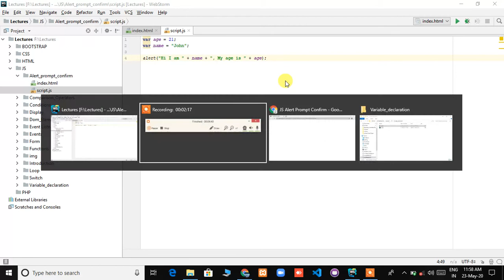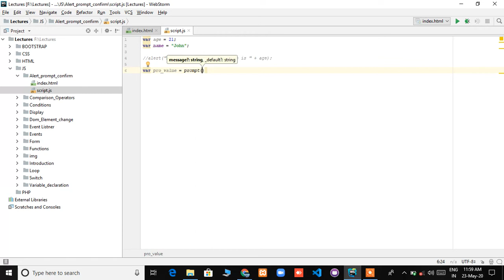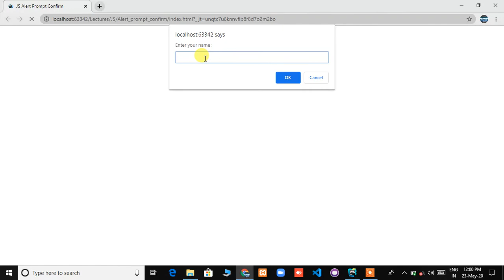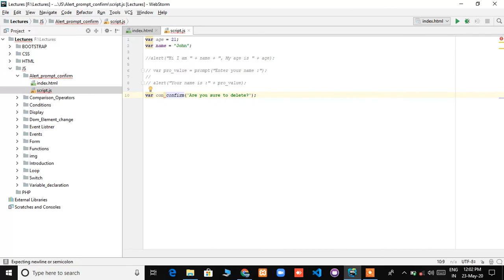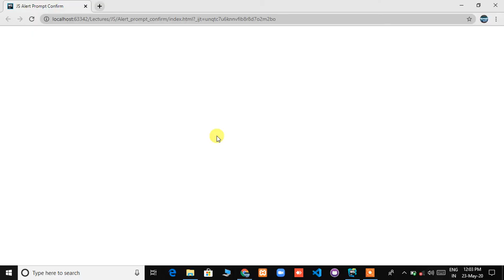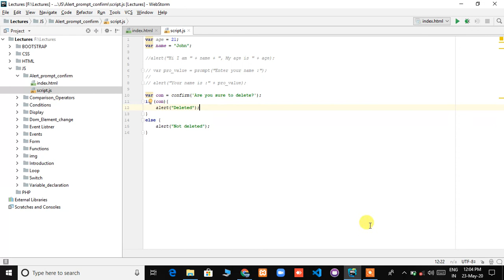13 JS alert , prompt & confirm box Javascript | Basics | Advance | JS Tutorials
JavaScript is the world's most popular programming language.

JavaScript is the programming language of the Web.

JavaScript is easy to learn.

This tutorial will teach you JavaScript from basic to advanced.